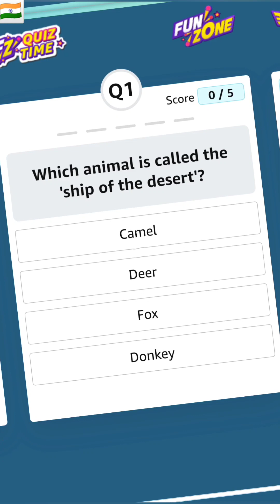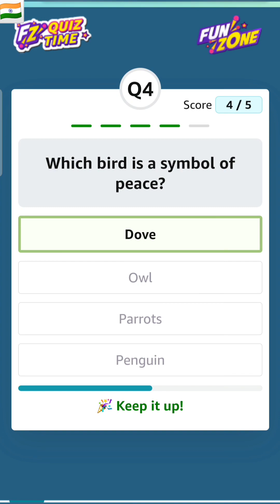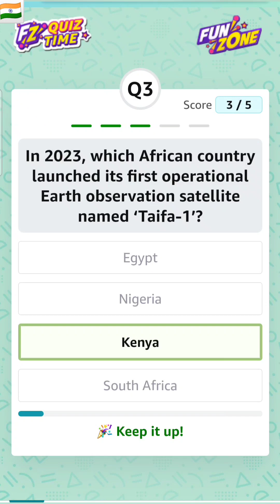FZ Points Quiz Amazon 30 November 2023 || Amazon FZ Points Quiz Answers Today || Funzone Quiz Amazon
Amazon Funzone Points Weekly Quiz Answers Today

Amazon FZ Points Quiz Answers Today

daily quiz

daily quiz in hindi